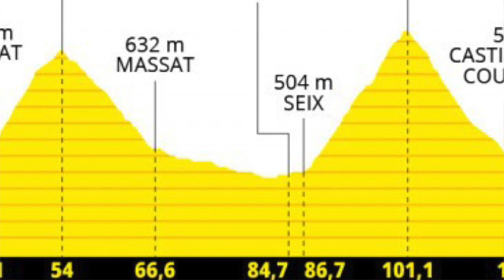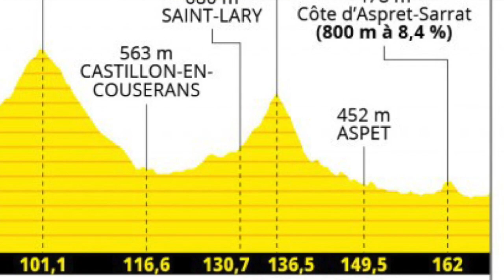Análisis Etapa 16 - Tour de Francia 2021